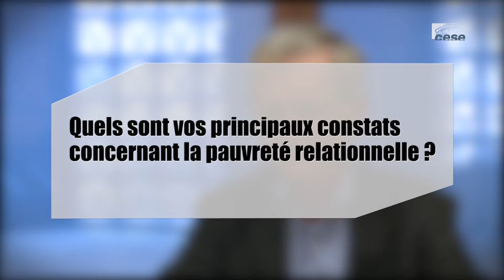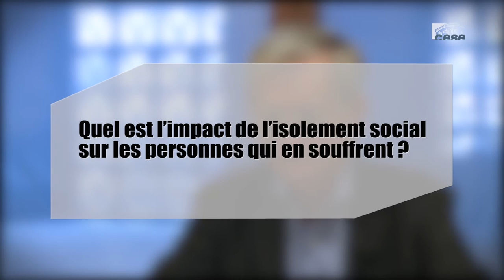Questions à Jérôme VIGNON (ONPES) - Combattre l'isolement social - cese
Questions à M. Jérôme VIGNON, Président de L’Observatoire national de la pauvreté et de l’exclusion sociale (ONPES), auditionné par la Section des affaires sociales et de la santé du CESE dans le cadre de la saisine : "Combattre l’isolement social pour plus de cohésion et de fraternité".